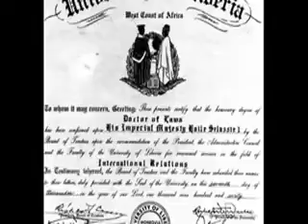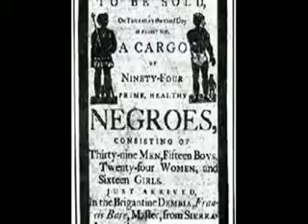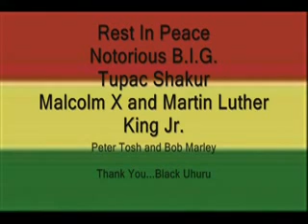Reggae1love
Rasta vision put to clips from Biggie Small's video Hold Ya Head with music by Black Uhuru's Solidarity.